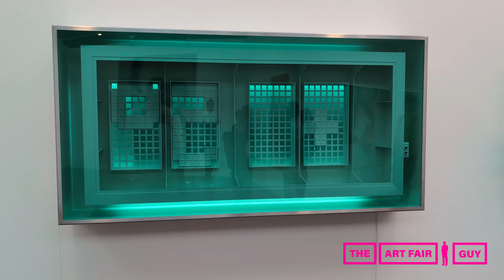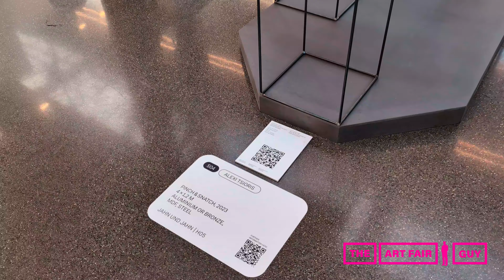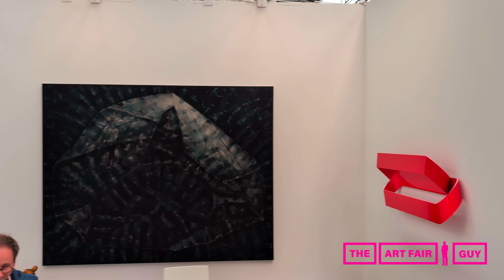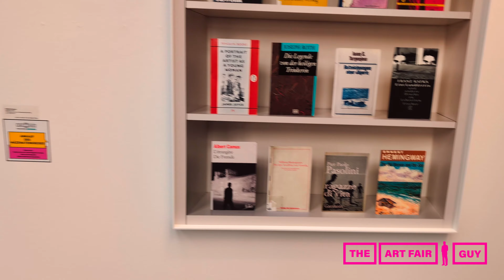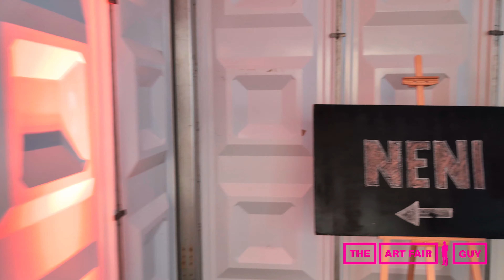ART DÜSSELDORF 2024 - Full Walkthrough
The Art Fair Guy went on an exclusive walkthrough of Art Düsseldorf, a standout regional art fair held in the iconic Böhler halls in Düsseldorf, Germany. Known for its comfort and regional flair, this fair has carved a niche by emphasizing local art scenes while offering a cozy, inviting atmosphere. This year, with over 106 exhibitors, the fair showcases a mix of painting, sculpture, and photographic art, with pieces ranging from abstract paintings by Jutta Haeckel to humorous photo art by Harry Hachmeister and conceptual sculptures reflecting on Brexit.

Witness how Art Düsseldorf holds its own in the art market, providing a platform for both established and emerging galleries. From Richard Long’s wooden installations to Mona Schulzek’s innovative object art, get a glimpse of how the fair combines artistic tradition with modern perspectives. Don't miss out on this artistic journey through one of the most interesting art fairs in Germany!